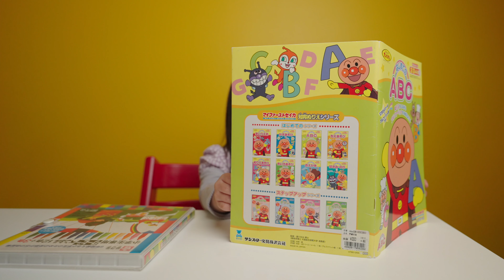大食いハンター 復活！うどん ご飯 竜田揚げ アイスを食べる！ 2023.1.26 VLOG 176 4K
毎日楽しかったことを記録します！
毎日がかけがえの無い大切な一日！
毎日全力で楽しむ！